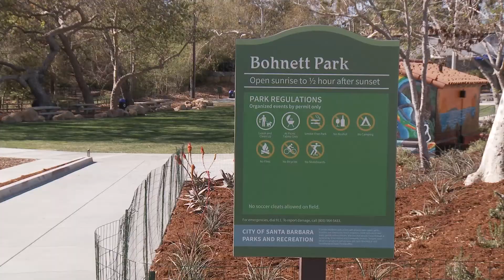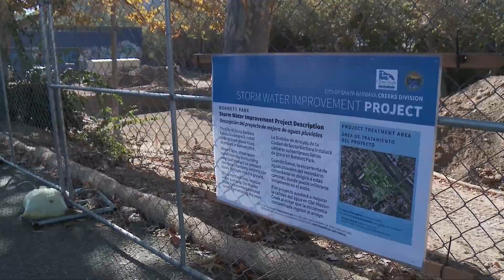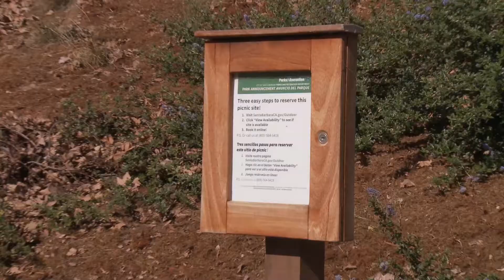Bohnett Park Project